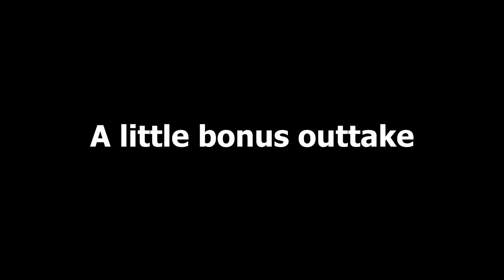Coach Platinum Highlight! Ladies Choice ft. Victoria Konefal (2019)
New quick series featuring the compliment test Winners! I will sprinkle these in from time to time. Special thanks to our amazing guest Victoria Konefal! Be sure to check out the FULL video from which this was taken from: "Netflix & Chill Fragrances w/ Victoria Konefal from Days of Our Lives | Compliment Test"

This isn't a review, it is a compliment test. Finding out which fragrances women prefer to smell on guys one video at a time.

Coach Platinum by Coach is a Amber Woody fragrance for men. Coach Platinum was launched in 2018. The nose behind this fragrance is Bruno Jovanovic. Top notes are Pineapple, Juniper Berries and Black Pepper; middle notes are Cashmeran, Sage and Geranium; base notes are Vanilla, Leather, Sandalwood and Patchouli.

SoCal Scents is a participant in the Amazon Associates Program, an affiliate advertising program designed to provide a means for sites to earn advertising fees by advertising and linking to Amazon Affiliate Links. (This creates no extra cost to you!)